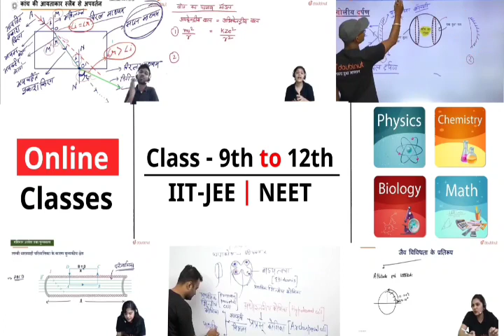RUHS nursing entrance VERY important question full explanation solution